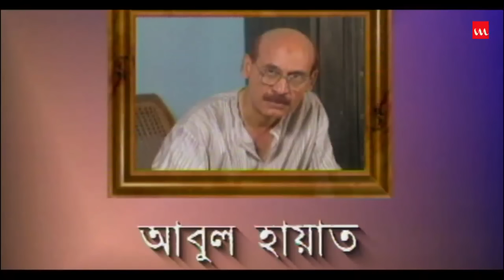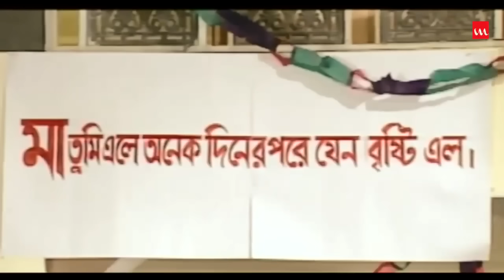Nokkhotrer Raat | Bangla Natok | Episode 03 | Humayun Ahmed | Asaduzzaman Noor | Jahid Hasan | Shaon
Drama Name – Nokkhotrer Raat
Assistant Director – Monir Hossain Jibon
Cinematography – Saisob Ahmed Bulu, Mahmudur Rahman Sharif
Editing – Rahman Faysal, Raihan Rahman
Story Time: 03:55